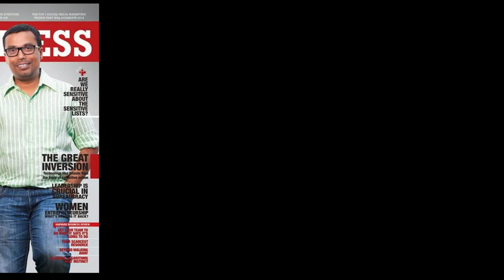Murarka Organization Case Study @theexplainernepal @arghakhanchicementlimited @segwaynepal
pashupati murarka,
pasupati murarka,
pashupati murarka interview,
pashupati purarka,
owner of pashupati paints
pashupati,
interview of pashupati murarka,
interview with pashupati murarka,
pasupati murarka interview,
interview with pasupati murarka,
pashupati muaraka,
vedika murarka,
pashupati paints,
murarka,
pashupati shamsher,
murarka organization,
murarka in news7,
educase bag || vedika murarka || bhugol park.,
tathya ra tarka,
dhurwaraj thapa
Murarka Organization
business ideas in nepal
top 10 companies in nepal
sano lagani ma garna sakine business
nepal
nepali podcast
entrepreneurs of nepal
murarka organization nepal